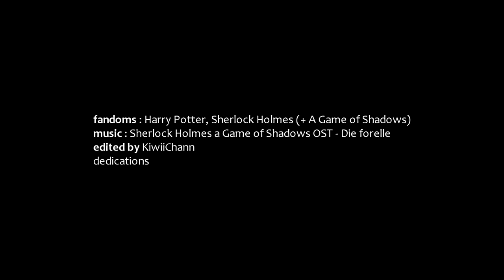HP&SH | the obvious. [teaser - idek lol]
Award for originality, please come to me. xD

I DON'T EVEN KNOW!!! I wanted to do this for AGES ever since I started vidding with SH years ago tbh but I never did, and today I was just staring at SV and nothing came out but I REALLY wanted to edit so I started making this and uGGGH THIS IS SO AWFUL, I AM AWARE OF HOW BAD THIS IS but, yeah. Just deal with it and please appreciate the idea because this is the only thing I'm actually proud of here -and the only reason why I uploaded it for everybody to see oh my Rowling.

So yes. Sherlock helps the trio during the horcrux hunt. And he's definitely outsmarting everyone so he knows that Harry is a horcrux... and Hermione figured it out as well, because it's Hermione, and I have this headcanon that she would totally work with Sherlock at times because they're both super brilliant, which is why she appears a lot in this kind of teaser -or whatever it is that I just made nuiehziuhr.
meeh.

oKAY this video is dedicated to some cinnamon rolls out here ☼

VICKY. I MISSED YOUR BIRTHDAY and I'm sO SORRY. I feel so freaking bad about this but these last few months have been hell for different kind of reasons and I'm kind of losing my mind these days x) This video was so unexpected... but I remembered, a long long time ago, you told me you wanted to see some kind of a video trailer made by me, and when I made this today I COULDN'T STOP THINKING ABOUT YOU. I know you love both fandoms, so this is for you, and I know it's not a lot, but YOU surely mean HELL OF THE WORLD TO ME, despite the fact that I'm a horrible friend for forgetting your birthday I can't even fejozeihguiezh.
MUCH LOVE QUEEN OF EVERYTHING ♥

Well, I thought you really deserved a little something from me with everything you've done (no don't disagree and don't say that you don't deserve this because what you did to help me months ago sTILL HELPS ME TODAY AND I'M GETTING TEARY JUST THINKING ABOUT IT) please never change you're precious and I love you ♥

Fandoms: the ones I wanted to mix up for ages
Colouring: mine
Program: Sony Vegas Pro 10